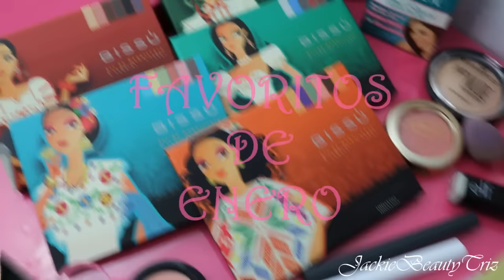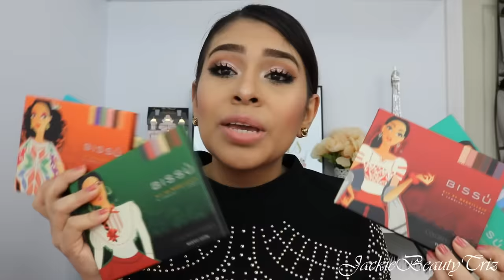Mis FAVORITOS Del Mes de Enero 2017 Maquillaje y Belleza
Mi Facebook:JackiebeautyYt
Gracias por tu apoyo
Besitos con Mielita

PRODUCTOS MENCIONADOS:
Paletas de Maquillaje Bissu
Exfoliantes de Labios Bh Y Elf Cosmetics
Corrector de Covergirl outlast all day
Rubores Bissu Tono Natural y Mac Sweet Sweet Fantasy
Essence Highlight
Labiales Bite Beauty Tono Glaze  y Colourpop Matte Stix
Cremas de Soap & Glory
Producto Facial Jolen
Esponjita Mini de Real Techniques Duo cuesta $5.99

NOT SPONSER! Disclaimer Todos los productos mostrados en este video fueron comprados con mi propio dinero. Todo lo que hablo en mis videos es mi opinion honesta :)